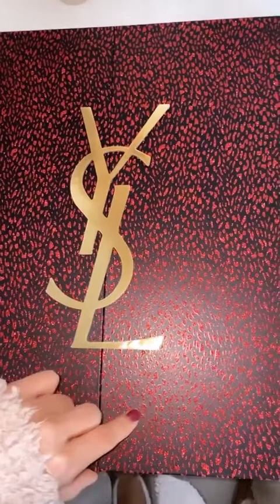SANANAS - 20 Novembre 2020